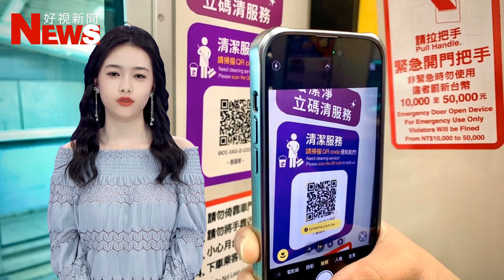捷運系統首創！桃捷推「Q潔淨立碼清」服務 掃QRcode一秒通報打掃 - 好視新聞網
捷運系統首創！桃捷推「Q潔淨立碼清」服務 掃QRcode一秒通報打掃在桃園機場捷運線上發現垃圾或髒汙，人人可以成為護潔達人！桃園大眾捷運股份有限公司利用5G科技推出「Q潔淨立碼清服務」，自12日起，乘客若在捷運車廂及車站發現垃圾或髒汙，拿起自己手機掃描桃園大眾捷運(股)公司製作的「Q潔淨立碼清服務」QR code(行動條碼)，訊息將立即同步桃園大眾捷運(股)公司通報管道，而在接收到「緊急清潔服務」的需求後，系統便會通知清潔人員到場檢視清理，讓捷運車廂或車站空間回復清潔狀態。市長張善政自上任以來，為積極推動城市的智慧治理，成立「智慧桃園推動會」，由副秘書長金志聿擔任推動會執行秘書，領軍將智慧科技廣泛應用於市政治理場景，即日起再度推出桃捷「Q潔淨立碼清服務」創新作為。今年九月，市府環保局在大溪推出「iTrash智慧垃圾桶」，透過各類感測器結合物聯網(AIoT)，當一般垃圾及資源物投入量達到八分滿時，系統自動通知清潔人員前往清理。此次桃捷推出「Q潔淨立碼清服務」，其概念便是源自於此，進一步將運作場景轉換成機捷車廂與車站廁所。桃捷公司指出，交通運輸業最被垢病的狀況是打翻飲料、嘔吐穢物、衛生紙屑、垃圾佈滿地、厠所地板尿液四賤、馬桶糞便池髒汙或廁所內垃圾桶衛生紙滿溢未清倒等等，即使清潔工作人員已經透過固定巡迴打掃維持環境，可是仍難阻止破壞環境清潔的狀況不斷出現。桃捷公司表示，由於鎮守國門、國際入出境旅客多，桃園機場捷運線乘車空間一直保持的相當乾淨，也給國際旅客留下良好印像，為了保持這項模範風評，桃園大眾捷運股份有限公司利用5G科技推出「Q潔淨立碼清服務」，建置快速通報清潔反應的管道，12日起在捷運車廂及車站發現垃圾或髒汙，只要用手機掃描「Q潔淨立碼清服務」的QR code(行動條碼)，清掃將立即同步桃園大眾捷運(股)公司通報管道，「緊急清潔服務」的需求送達後，也會隨即通知清潔人員到場檢視清理，後續再回報清理狀況，讓捷運車廂或車站空間回復清潔狀態。桃捷公司提到，桃園機場捷運線的捷運車廂，每一扇車門邊都會張貼「Q潔淨立碼清服務」的QR code(行動條碼)，以每節捷運車廂有六扇門來算，一列捷運有四節車廂，因此一共張貼24張「Q潔淨立碼清服務」，期盼能讓乘客即時通知清掃。此外，機場捷運全線車站的詢問處、廁所及廁所內的垃圾桶上，都會張貼「Q潔淨立碼清服務」(行動條碼)，方便大家隨時掃碼，維護環境清潔。桃捷公司強調，「Q潔淨立碼清服務」的QR code(行動條碼)操作相當便利，只要用手機掃掃瞄「Q潔淨立碼清服務」的行動條碼，依照網頁指示操作，標示發現汙穢或髒亂的地點，不用1秒鐘時間，訊息就會傳達桃園大眾捷運(股)公司清潔維謢的通報管道， 省去過往還要徒步找尋清潔人員或站務人員的時間，讓桃園機場捷運線得以從車廂到車站，一路維持在乾淨、清潔、舒適的空間狀態，提升乘客好感度。